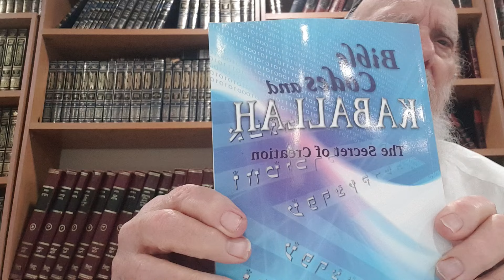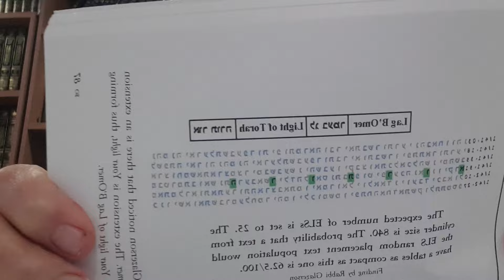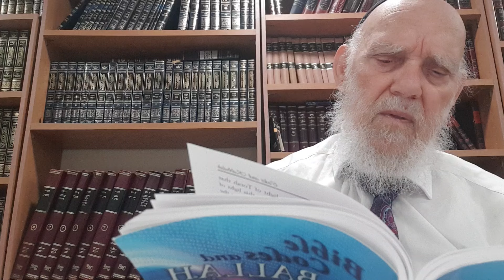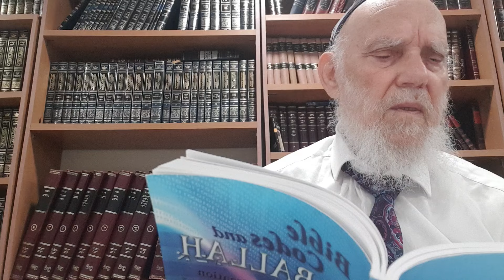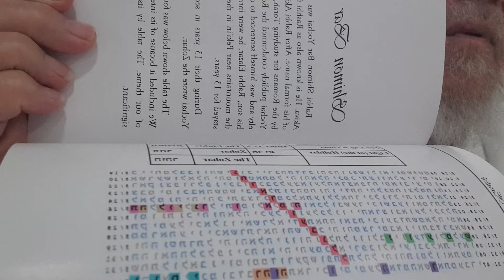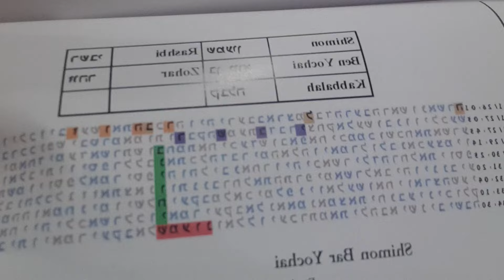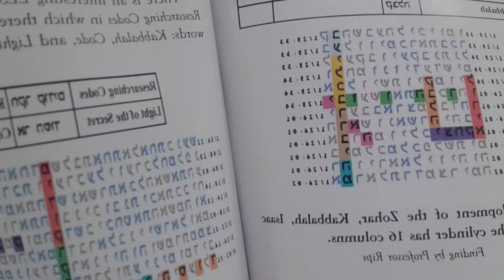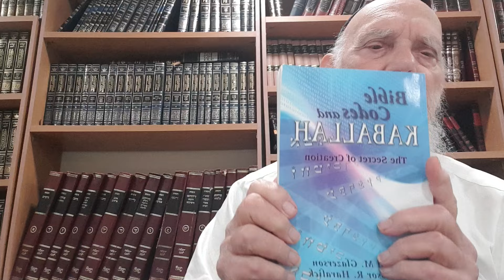Сытный отдых в Омереin Light of Lag Baome Professor Robert Haralick Rabbi Matityahu Glazerson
Light  of Lag Baomer in Words and Tables  Professor  Reuven Meir Haralick Rabbi Matityahu Glazerson